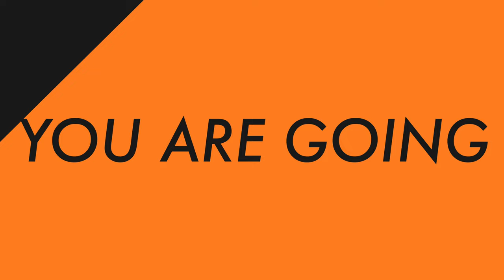How to plan a productive week in less than 30 minutes